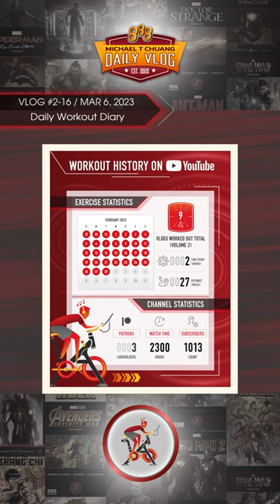Vlog 2-16 // Unboxing an airplane seat, my new remote working desk and podcast studio set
Volume 2, Issue 16 // I ordered an airplane seat online and finally set it up as my new studio set and remote working desk.  Here are some behind the scenes pictures and videos of me unboxing it and assembling it.  Thanks to Skyart for making this type of furniture for avgeeks like myself!

Physical Fitness - I exercise to Marvel content and drink a strawberry smoothie every day.  I lost 40 pounds so far and I'm going to see how long I can keep this routine up.

Financial Fitness - Twice a month, I dollar cost average $888 into crypto/stocks to grow my dividend interest income and net worth (my passive income is what I use to pay for my many bubble teas and Disneyland trips).  I'm going to see how long I can keep this routine up.

All videos uploaded in 8K!